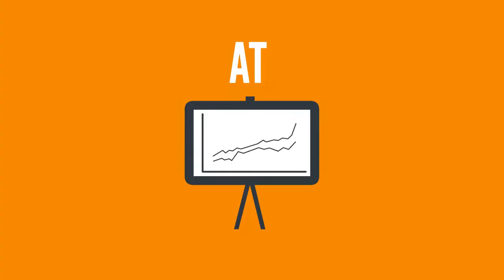07 An Emotional Response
Part 7 in Stories At Work provides context for why emotional content in your message is so important. To view all of the articles and videos in this series,